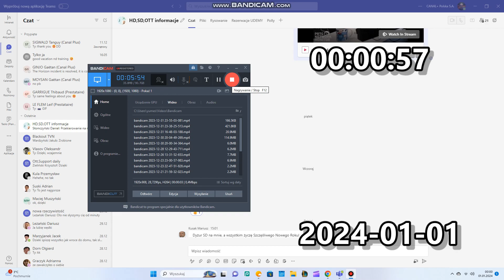Szczęśliwego Nowego Roku 2023/2024